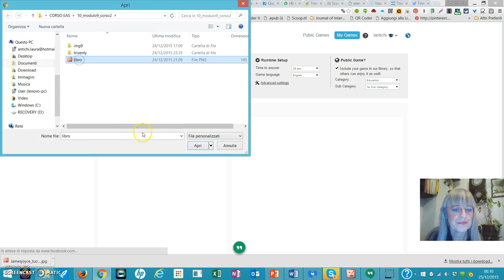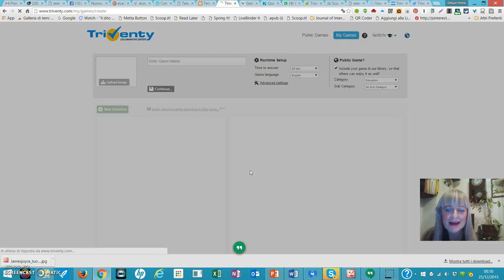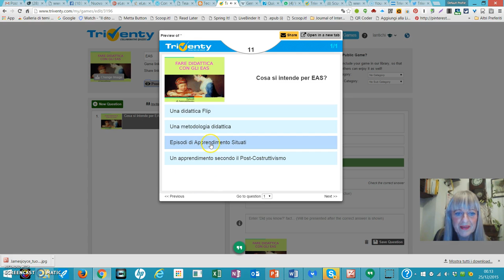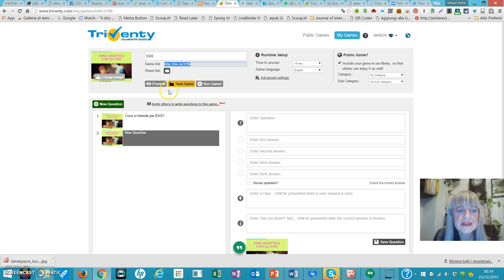triventy tutorial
Valutare sotto forma di Game